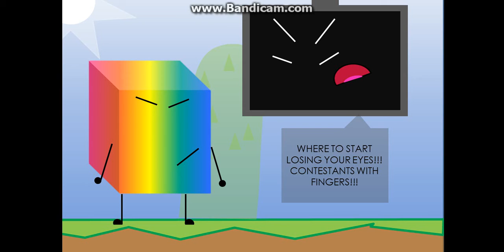Voice-Text: The Alliance, The Date and The Hiring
I never knew Amber was a boy...and RB's a girl for...some reason...